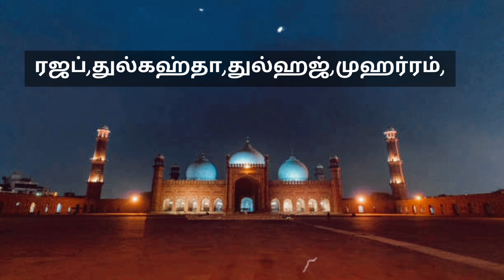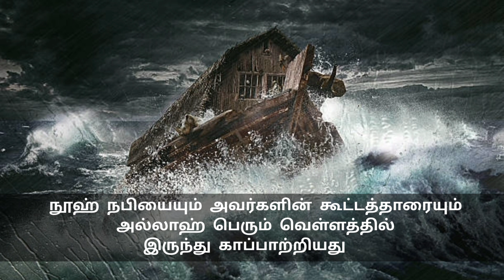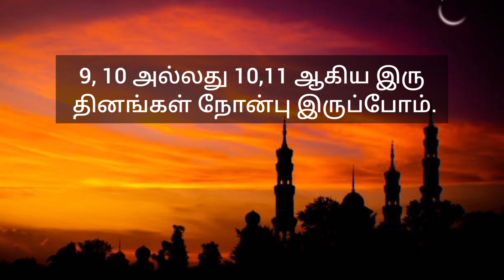முஹர்ரம் மாதத்தில் இடம் பெற்ற சில முக்கிய நிகழ்வுகள்...